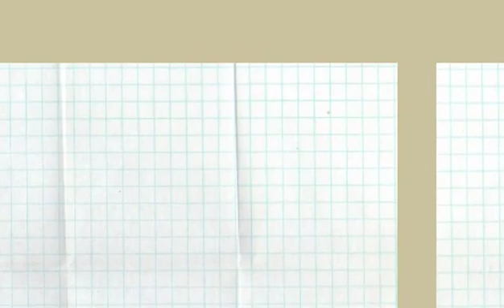Where does Yuan Bingyan look like Zhao Liying? Touted by fans in various ways, the real appearance.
袁冰妍哪儿像赵丽颖？被粉丝各种吹捧，真实颜值实际上很路人！ | Daily Star News